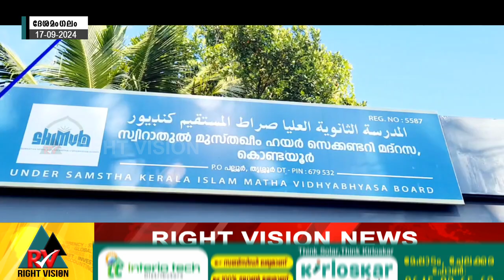ദേശമംഗലം:: കൊണ്ടയൂർ സിറാത്തുൽ മുസ്തക്കിൻ പള്ളി മദ്രസ കമ്മിറ്റിയുടെ നേതൃത്വത്തിൽ നബിദിന ആഘോഷം നടന്നു